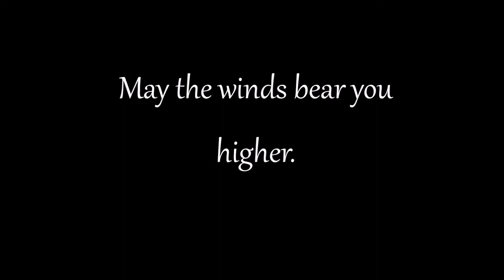Istaria - Azramael Ancient Ascension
Congratulations for ascending!